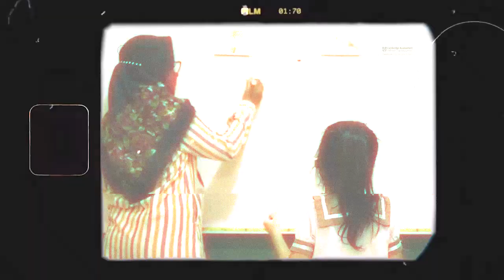Happy Teacher's Day | Preschool Level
On this special day, Preschool Level students would like to express their sincere appreciation to their great teachers.

Teachers not only convey knowledge, but they educate with great compassion. Teachers not only teach, but they also open up horizons for an optimistic future. Teachers, open the eyes and minds of young people towards a bright future.

To all teachers out there, thank you for being a part of our journey to succcess. We wish you a very happy teacher's day!